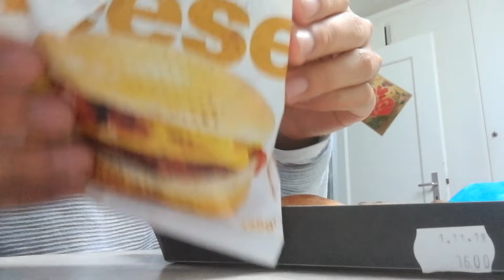lidl cheese burger + pizza brot😬😬😬